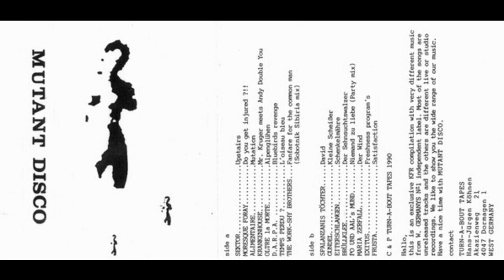Krankenhouse - Mr. Kruger Meets Andy Double You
V/A - Mutant Disco

1990